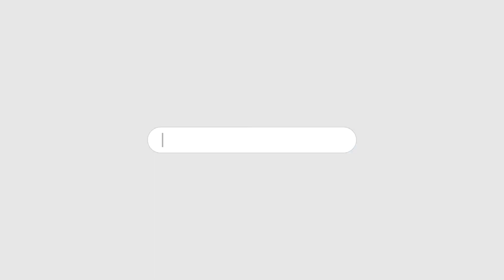ITTEHAD NEWS | BELGAUM |-BULDOZER PAR ADALAT KA FAISALA KITNA AHAM..? (03-09-2024)